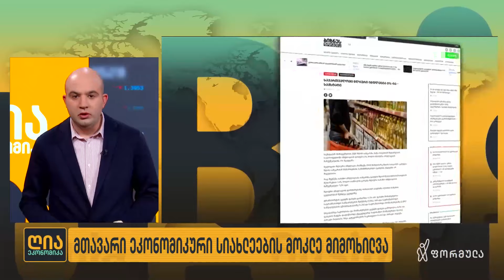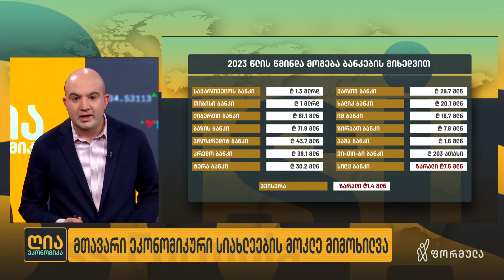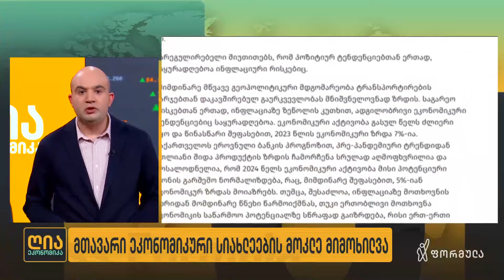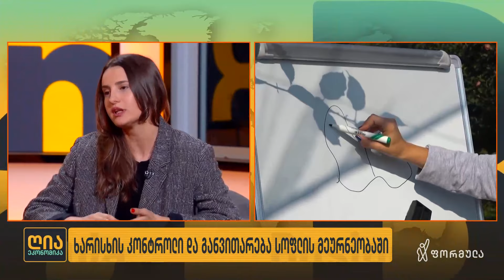ღია ეკონომიკა | 4 თებერვალი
საცალო ვაჭრობის სექტორის შემოსავლებმა 21 მილიარდს მიაღწია

ღია ეკონოიკა, ნაწილი I